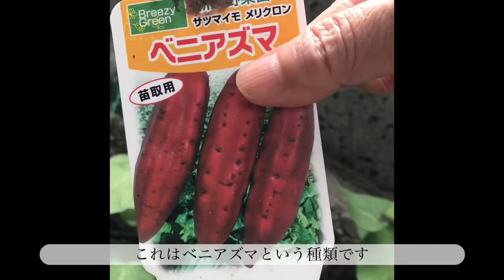【菜園シリーズ】#01 我が家のプランター菜園をご紹介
3月くらいから
ボチボチ道具、土、プランター、苗と増やしてきました。

土の袋にそのまま苗を植えている物もあります。
素人がYouTubeを見ながら、日々勉強中です。

いい方法やおすすめの野菜がありましたら、教えてください。